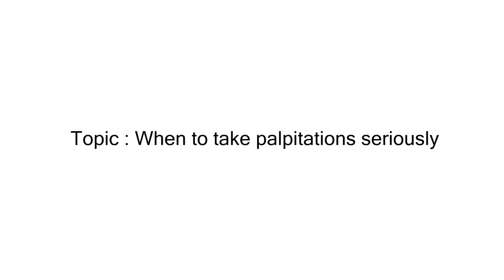When to Take Palpitations Seriously & See a Doctor | Dr. Vivek Chaturvedi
Palpitations, the sensation of your heart racing or beating rapidly, are common during activities like exercise or sports. However, if you experience palpitations while at rest, it's important not to ignore them. In this video, Dr. Vivek Chaturvedi, Senior Consultant - Cardiology and Director - Electrophysiology at Narayana Superspeciality Hospital, Gurugram, explains why palpitations may be a sign of an underlying heart condition and why you should take them seriously.

Dr. Chaturvedi provides insights on:

When heart palpitations are normal (during exercise or physical exertion)
Why palpitations at rest should not be ignored
The possible causes of palpitations and how they relate to heart health
When it’s essential to visit a doctor for immediate evaluation and treatment
Ignoring palpitations can lead to serious heart conditions, so it's vital to seek medical attention if you notice symptoms like dizziness, shortness of breath, or chest pain along with your racing heart. Early diagnosis and treatment can prevent complications and improve heart health.

To learn more about Narayana Health and the cardiology services we offer,

If you experience palpitations at rest, it’s crucial to take them seriously and consult a specialist to ensure your heart health is in good shape.